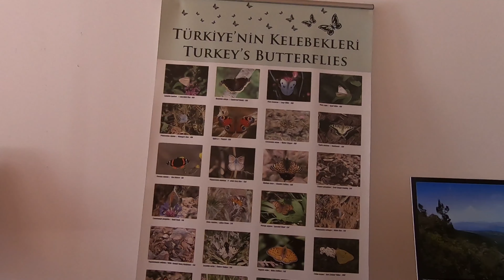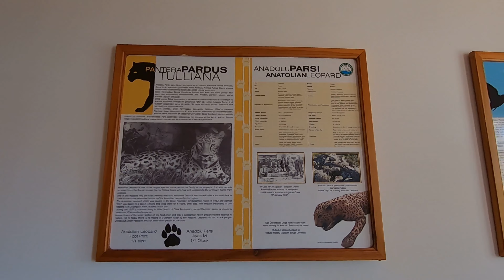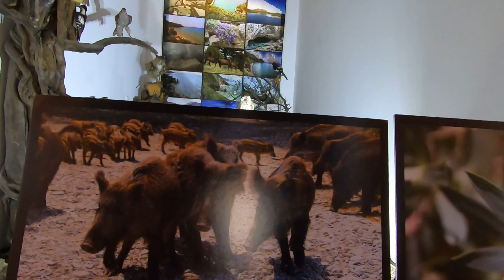Karina - Domatia - Eski Doğanbey yürüyüş ve gezisi ( Walking Tour )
Domatia yani Eski Doğanbey köyü gezisi, köy içerisinde ufak bir yürüyüş turu yaptım. Ayrıca gezinin başında milli park gösterim merkezinin içerisini göstermeye çalıştım. Köy gezisinden sonra ise Karina olarak bilinen deniz kenarında yemek yemeğe gittim. iyi seyirler. :)